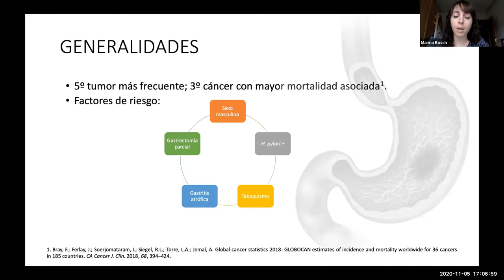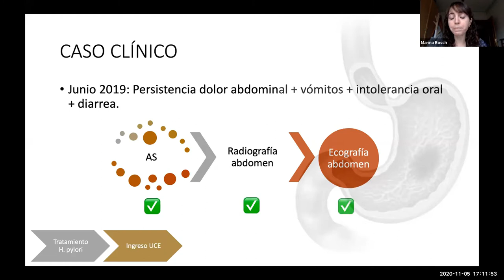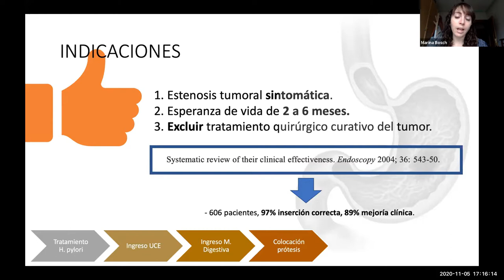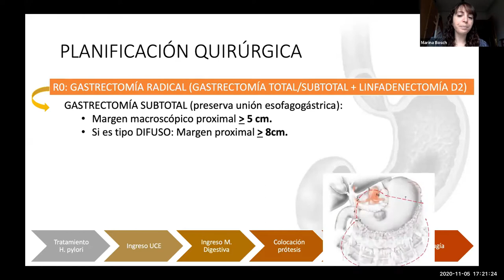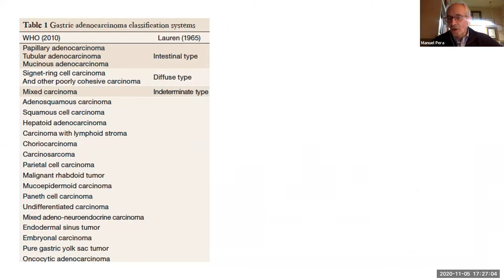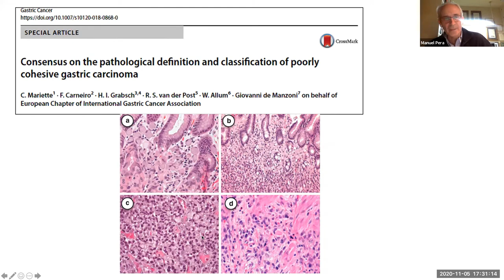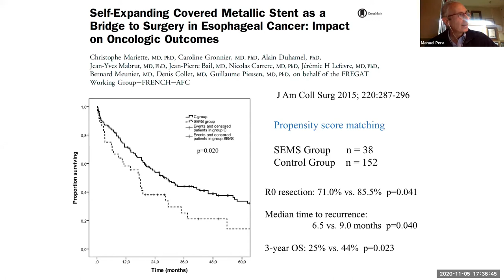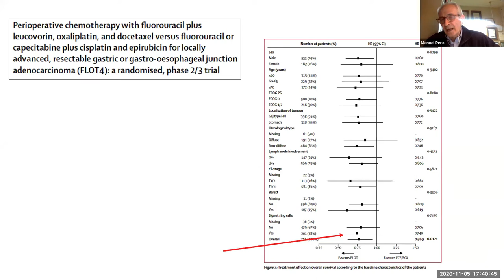Cáncer Gástrico Difuso. Implicaciones terapéuticas.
5 de noviembre de 2020.

Marina Bosch Ramírez, R4
Hosp Univ. de Elche

Experto:
Manuel Pera Roman
Profesor de Cirugía U. Auton Barcelona.
Jefe de Sección de Cirugía gastrointestinal
Director del programa de Residencia en Cirugía General
H. del Mar Barcelona